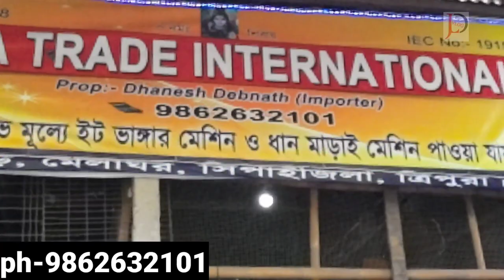ইট বাঙ্গার মেশিন ও ধান মাড়াই মেশিন বিক্রি ত্রিপুরা/jld vlog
যদি বাইক ও গাড়ির বা এসবের রিলেটেট শোরুমের এড আমার চ্যানাল JLD VLOG এ দিতে চান তাহলে আমার সাথে যোগাযোগ করতে পারেন।
   only whatsapp & Telegram sms করবেন কল ডুকবেনা🙏🙏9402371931

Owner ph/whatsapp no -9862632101